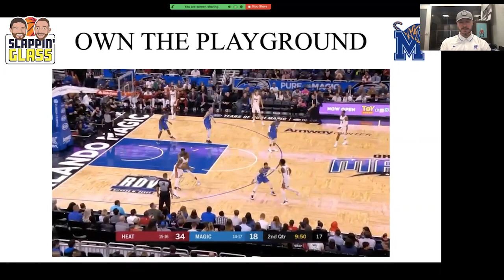Cody Toppert - Late Clock Offense Clinic { Teaser }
Excited to announce our Cody Toppert Clinic Series on SGTV! Coach Toppert presents on the how offenses can save possessions with their late clock offense and how to build a culture of development in your program. Get unlimited access to these clinics by joining SG Plus or both clinics are available for purchase...

Learn more about InStat here